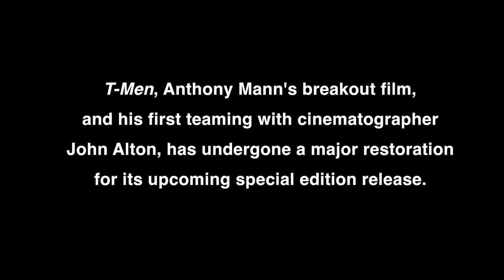T Men (1947) - RESTORED and Coming to Blu-ray & DVD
T-Men has undergone a major restoration and was released on Blu-ray (first time) & DVD in a special edition on October 10th, 2017.

SYNOPSIS:

When the trail goes cold on a counterfeit ring in Los Angeles, Treasury agents Dennis O’Brien (Dennis O’Keefe) and Tony Genaro (Alfred Ryder) are called upon to infiltrate the shadowy and dangerous underworld of organized crime. Their only lead takes them to Detroit where they convince mob kingpin Carlo Vantucci of their criminal pedigree and start piling up clues to tie the Vantucci mob to the “tough, tight outfit” in L.A.

O’Brien and Genaro finally get a break when they learn a former Detroit hood – The Schemer (Wallace Ford) – is on the outs with the syndicate and has been demoted to pushing the fake paper in Los Angeles. Not wasting a second, O’Brien heads to L.A. and tracks down his cigar-smoking target, quickly duping the counterfeiter into being introduced to the “higher-ups”. But the deeper O’Brien penetrates the organization, the more harrowing the mission becomes for him and fellow T-Man Genaro, with their every move being scrutinized and carrying the risk of deadly exposure.

A major box office success upon its release, T-Men holds a special place in film noir canon not only as director Anthony Mann’s breakout film, but as the initial pairing of the filmmaker and cinematographer John Alton. Like none before them, their combination of highly stylized camera set-ups, along with the brilliant uses of light and shadows, created the gritty realism and visual tension that made their crime thrillers popular with critics and movie patrons alike.

With a story by Virginia Kellogg (White Heat) and a screenplay by John C. Higgins (Raw Deal), T-Men also features Charles McGraw, Jane Randolph and, in a brief but key scene, June Lockhart.

BONUS FEATURES:

- Audio Commentary by biographer & producer Alan K. Rode
- Into the Darkness: Mann, Alton and T-Men - Featurette with cinematographer Richard Crudo, film critic & author Todd McCarthy, writer and film historian Julie Kirgo, film historian & director Courtney Joyner and biographer & producer Alan K. Rode
- A Director’s Daughter: Nina Mann Remembers - An Interview with Nina Mann
- PLUS: A 24 page booklet with an essay by author Max Alvarez (The Crime Films of Anthony Mann) featuring stills, posters and other production material
- The mono soundtrack has been restored is uncompressed (Blu-ray only) on this release.